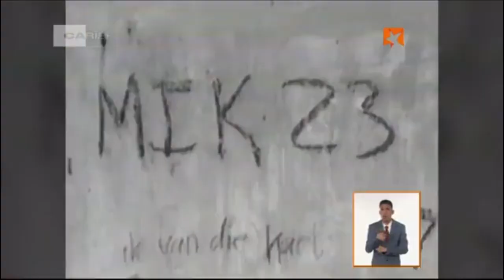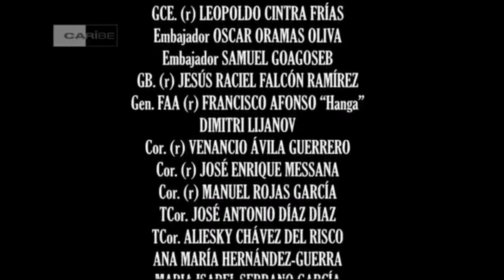“23 de marzo: golpe final al apartheid”, un documental sobre Cuito Cuanavale en la Mesa Redonda